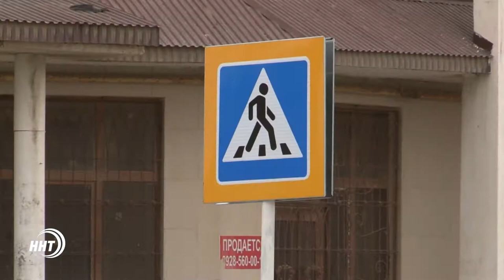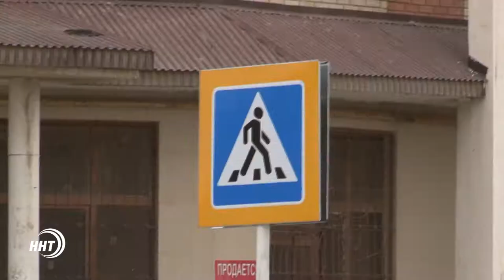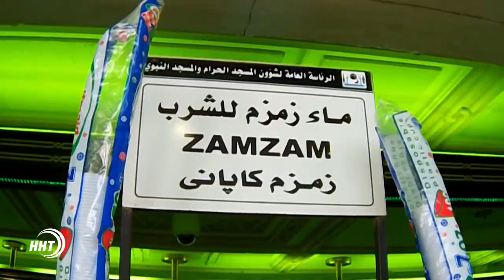Новости Дагестан. Итоги недели 09,09, 2017 год